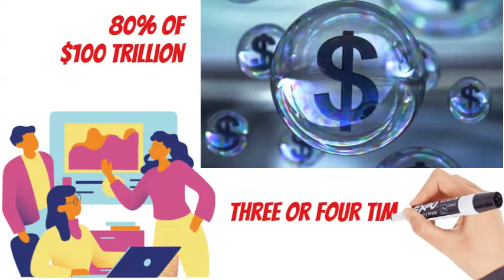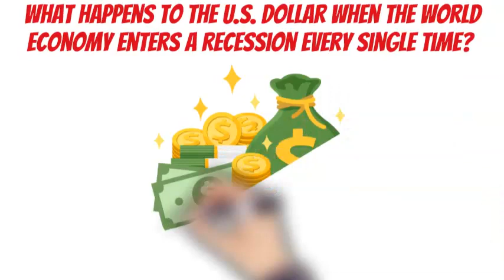CALAMITOUS BANKING COLLAPSE 2023 I MULTI $TRILLION DERIVATIVES TIME BOMB!!!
CALAMITOUS BANKING COLLAPSE 2023 I MULTI $TRILLION DERIVATIVES TIME BOMB!!! In this video, we're discussing the calamitous banking collapse  that will result in massive derivative liabilities. This could lead to a global financial crisis of unprecedented proportions!

If you're interested in financial news and events, be sure to watch this video! In it, we discuss a potential bank collapse in 2023 that could have catastrophic consequences for the global economy. This event could result in a global financial crisis of unprecedented proportions!
JEROME POWELL CALAMITOUS BANKING COLLAPSE 2023 MULTI $TRILLION DERIVATIVES TIME BOMB!!!